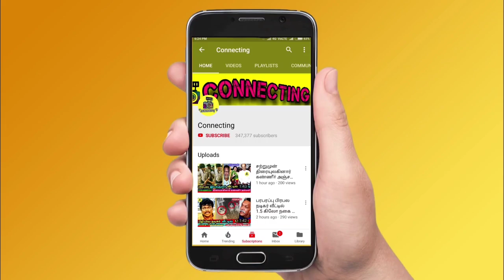Bigg Boss Tamil Season 7 | 1st December 2023 - Promo 8 | Cool Suresh expose real face of Vichitra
Bigg Boss Tamil Season 7 | 1st December 2023 - Promo 1
Bigg Boss Tamil Season 7 | 1st December 2023 - Promo 2
Bigg Boss Tamil Season 7 | 1st December 2023 - Promo 3